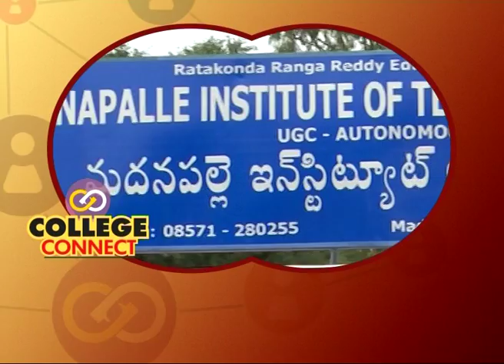MITS CHAIRMAN COLLEGE CONNECT promo